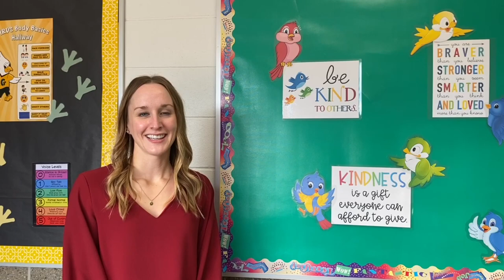Listen to the Sounds of Gehlen Catholic!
Enjoy the sounds of Gehlen Catholic while listening to the Bass Clef and Triple Trio rehearsals. Happy Jays-Giving Day!